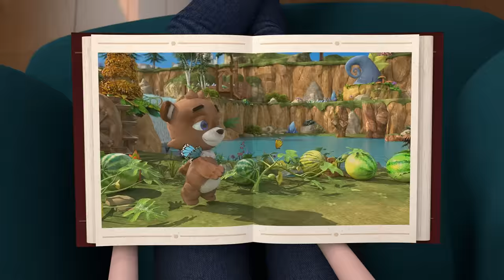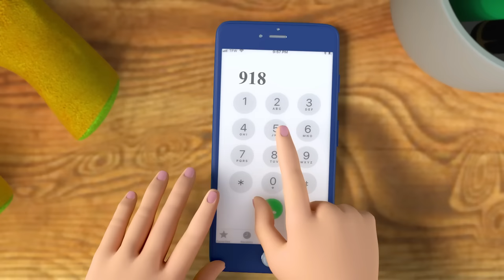Sleeping Bunnies and More Kids Songs! | ONE HOUR | HeyKids Nursery Rhymes | Animals for Kids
The Best songs for Babies and Kids! Today let's meet the Sleeping Bunnies! 🐰

In this Song Collection for Kids:
0:00 Sleeping Bunnies
1:47 Teddy Bear
3:48 The Wheels On The Bus
6:07 baa baa black sheep
8:01 Baby Shark
9:50 The Turtle Family Song
11:37 This little piggy
13:51 Apples and Bananas
16:27 Here is the beehive
18:52 Itsy bitsy spider
20:30 Twinkle Twinkle Little Star
23:04 Hush Little Baby
24:42 Five Little Monkeys
26:46 Johny Johny Yes Papa
28:16 Row Row Row Your Boat v2
30:21 Bingo
33:05 Down By the Bay
35:04 miss polly had a dolly
36:19 Old Macdonald had a Farm
39:28 Dear Little Donkey
40:47 Chick chick chick
42:52 Five Little Ducks
44:35 three little kittens
46:50 One Potato Two Potatoes
48:25 Five Little Speckled Frogs
50:38 The Muffin Man
52:29 Looby Loo
54:34 Itsy Bitsy Spider
56:09 Yankee Doodle
58:04 Humpty Dumpty Sat On A Wall
59:37 One, Two, Buckle My Shoe

🐰 Sleeping Bunnies Lyrics:
See the little bunnies sleeping 'til it's nearly noon
Come and let us gently wake them with a merry tune
They're so still. Are they ill?
Wake up, soon

Hop, little bunnies, hop, and stop!

Wake up, soon

Wake-up, little bunnies, hop, hop hop!
Hop, little bunnies, hop, hop, hop!

Sleeping Bunnies and other best Nursery Rhymes for Kids!